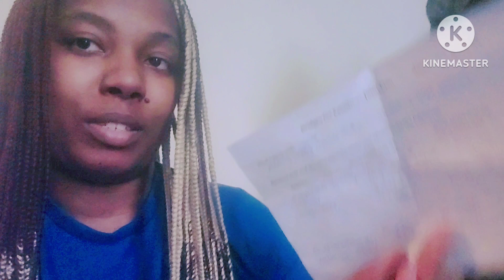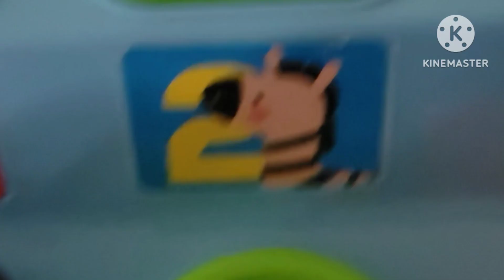Is it Speech Dely or Autism